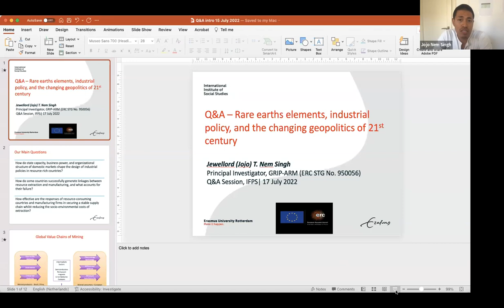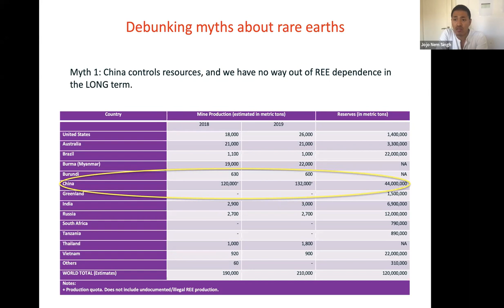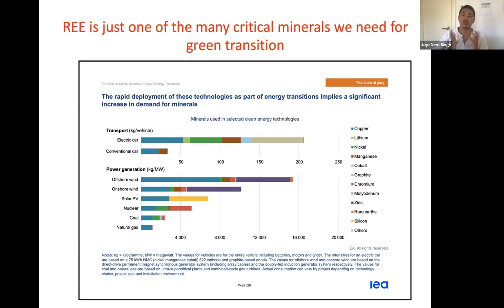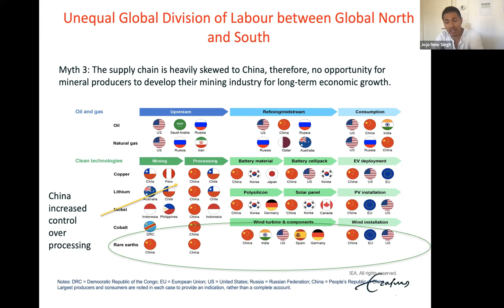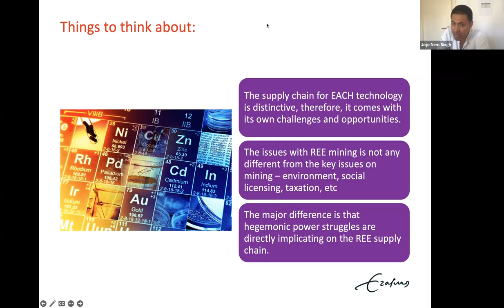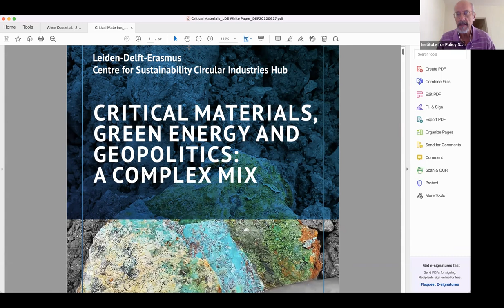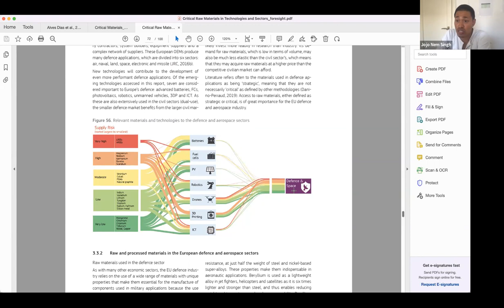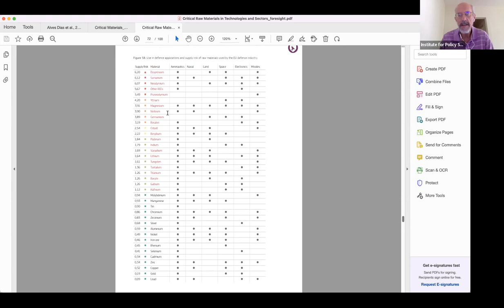Rare Earth Elements: The Global Supply Chain A Q and A with Expert Jojo Nem Singh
The 17 minerals that comprise rare earth elements play a major role in renewable energy technology like wind turbines and electric car batteries. They can be found in many countries, but China has taken the lead in the mining and processing of the minerals. Given the critical nature of the energy transition, the United States, European Union, and other countries are now trying to secure greater access to these strategic resources.

Who are the major players in the global supply chain of rare earth elements? How is the production and distribution of these minerals changing? How can the supply chain be transformed in the direction of environmental justice?

Jojo Nem Singh is an Assistant Professor in International Development at the International Institute of Social Studies in The Hague, part of Erasmus University Rotterdam. He has served as an expert consultant on several projects with development agencies and international NGOs. He is currently overseeing a multi-country research project on the global supply chain of rare earth elements.